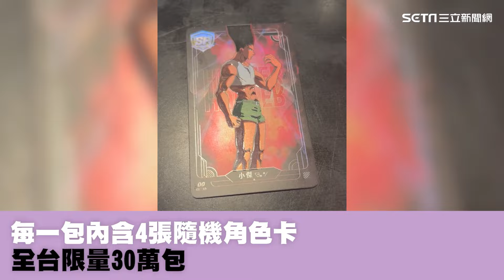太想要獵人卡！大傑衝麥當勞點餐遇強敵 店員秒回一句GG萬人朝聖笑翻｜三立新聞網 SETN.com